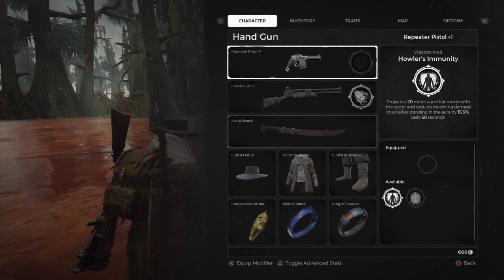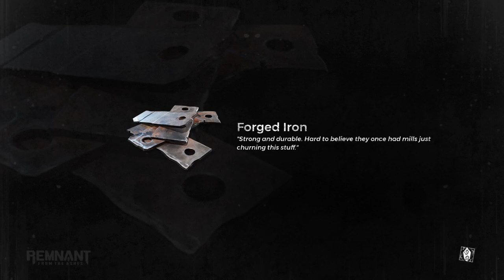Remnant from the ashes part 3